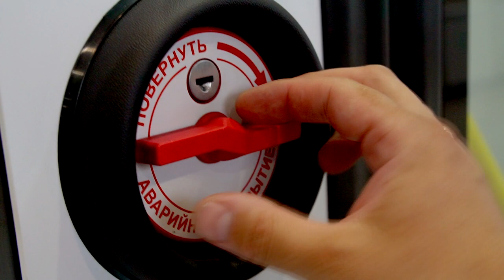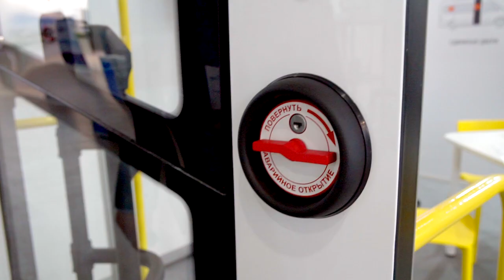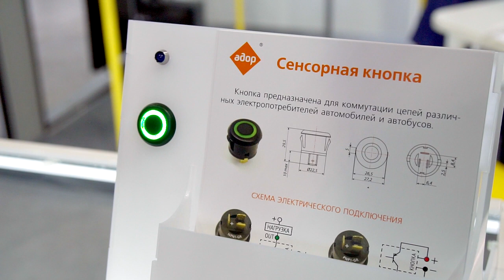Обзор выставки CityBus 2019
С 14 по 16 мая на специализированной выставке Citybus2019, проходившей в Москве, состоялся дебют компании «Адор» в качестве участника.
  За три дня выставку посетили более двух тысяч человек из 850 предприятий. Масштаб выставочной экспозиции был скромный — всего было выставлено 10 транспортных средств пассажирского транспорта. Однако выставка отличалась обилием новинок, некоторые были показаны публики впервые: компания «СтройТранс» привезла из Вологды свой собственный электробус, а открывшийся недавно Уфимский трамвайно-троллейбусный завод представил троллейбус с автономным ходом, также был выставлен обновленный автобус VSN700 от компании Нижегородец.
 Наша компания не осталась в стороне и порадовала участников и гостей выставки своими новинками: как уже серийно-выпускаемыми электроподножкой «СТЕП» и сенсорной кнопкой, так и впервые представленными предсерийными образцами электроприводов «ТВИНГО» и «ФЕНИКС».
 Главный тренд транспортной отрасли по прежнему ориентирован на экологичность, низкопольное исполнение, широкий дверной проем и надежные приводы дверей — и наша компания идет в ногу со временем, производя продукцию, соответствующую новым запросам и требованиям.
 В заключении хотим отметить, что участие в выставке было ответственным и интересным этапом нашего развития. За время выставки наш стенд посетили руководители и специалисты ведущих отечественных предприятий транспортной отрасли.
Компания «АДОР» благодарит за визит гостей нашего стенда и приглашает к сотрудничеству все заинтересованные организации для совместной работы в новых проектах по разработке и производству дверных систем общественного транспорта.